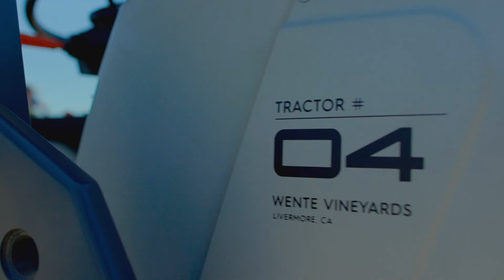First Electric, Driver Optional, Smart Tractor Deployment—Earth Day 2021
Monarch Tractor is the world's first fully electric, driver optional, smart tractor ⚡️ 🚜

Monarch’s leading the digital transformation on farms by delivering a tractor that serves as the hub for data collection, autonomous operations, and the electrification of farms around the world.

With the Monarch Tractor, regenerative farming practices will become economically superior—a win for the farmer, the Earth, and the consumer!

How is the Monarch MK-V delivering sustainable and profitable farming solutions?